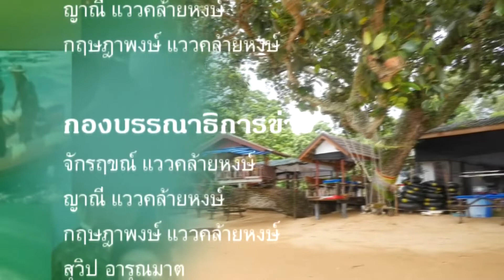ข่าวประจำวันที่ 10 ตุลาคม 2562